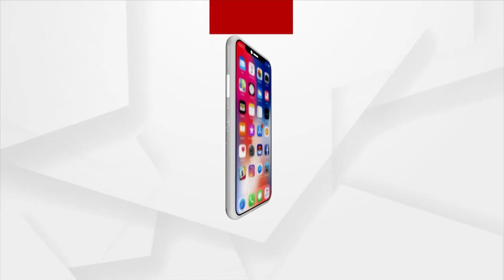Pushpuni Mohatsav 2023 Begins In Odisha's Jeypore